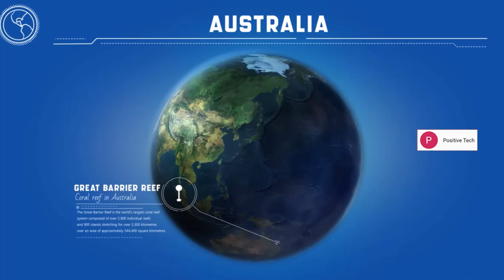24 Greatest Nature Wonders Around the World | Victoria Fall , Norway pulpit rock, Grand Canyn mor 03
24 Greatest Nature Wonders Around the World | Victoria Fall , Norway pulpit rock, Grand Canyon , Aurora Borealis, Great Barrier Reef More You can watch in this video .
This video features breathtaking footage of some of the most stunning natural marvels on earth. Our journey begins with a visit to the Grand Canyon in Arizona, USA, where we explore the awe-inspiring depths and colors of this natural wonder. We then head to the Great Barrier Reef in Australia, where we dive into the world's largest coral reef system and encounter an incredible variety of marine life.

Next, we journey to the stunning Northern Lights in Norway, where we witness the breathtaking dance of lights across the night sky. We also take you to the majestic Victoria Falls in Zambia, where you'll experience the power and beauty of one of the largest waterfalls in the world.

Our journey continues with visits to other incredible natural wonders, including the Amazon Rainforest, Mount Everest, and the Great Blue Hole in Belize. Throughout the video, we provide interesting facts and information about each destination, making this an educational and informative experience.

Help us spread the word about these amazing natural wonders by sharing this video with your friends and family